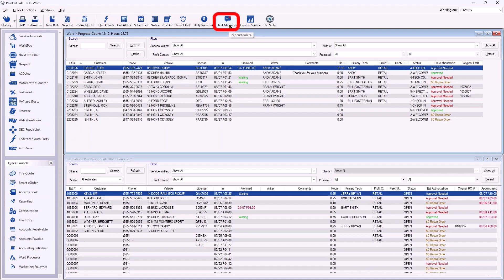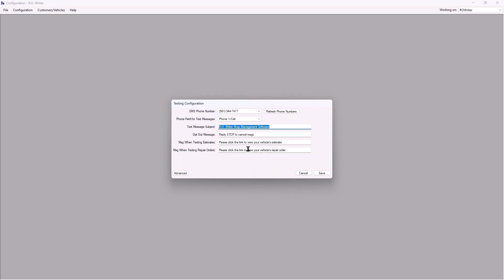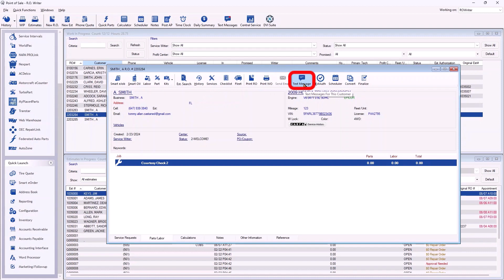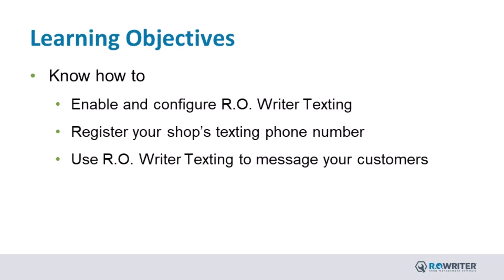R.O. Writer | Texting from R.O. Writer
Join us in learning about our new texting feature to better communicate with your shops customers.

Video Segments:
0:09 - Learning Objectives
0:25 - Number Application
0:42 - FCC Registration
1:19 - Text Configuration
1:55 - Using R.O. Writer Texting
3:02 - Closing